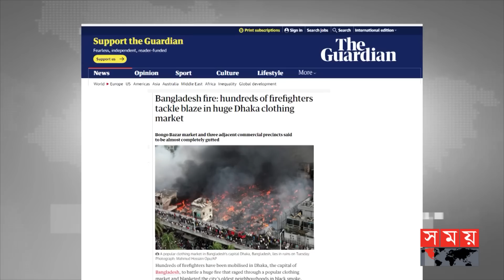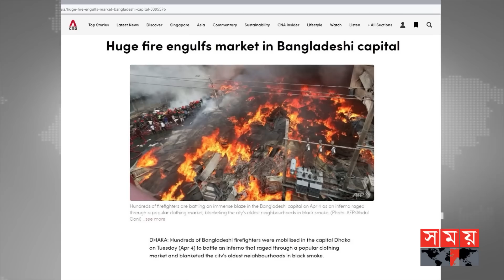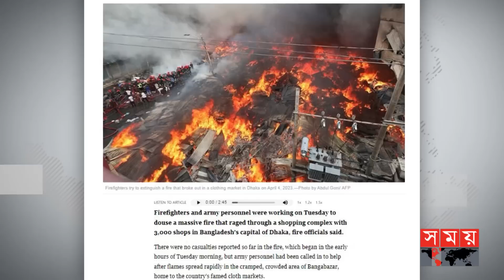আন্তর্জাতিক গণমাধ্যমে বঙ্গবাজারের আ'গুন | Bongobazar Incident News in International Media | Somoy TV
Somoy TV: t.ly/Se1z
Somoy TV Bulletin: t.ly/iqIq
Somoy Entertainment: t.ly/3dWC
Somoy Sports: t.ly/iASp
SOMOY TV ISLAMIC: t.ly/zU6a

Somoynews.tv: t.ly/Y7ab
খেলার সময়: t.ly/xJ5H
সময়ের গল্প: t.ly/EW3M
এ সময়ের বাণিজ্য : t.ly/m3ir

Groups:
Somoy TV (Official)✅: t.ly/ajiO
Somoy Entertainment✅: t.ly/8CLh
Somoy Business✅: t.ly/4xaJ